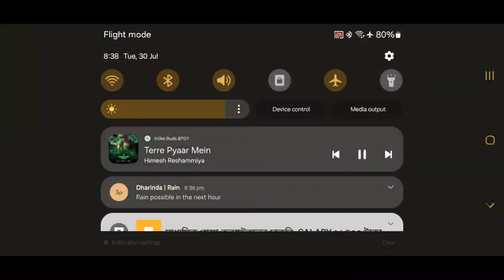live BGMI..Welcome to my channel,plz like share & subcribe my channel.its help me,